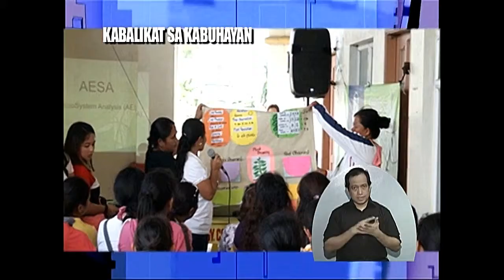Kapwa Ko Mahal Ko - SM FOUNDATION AVP 2018